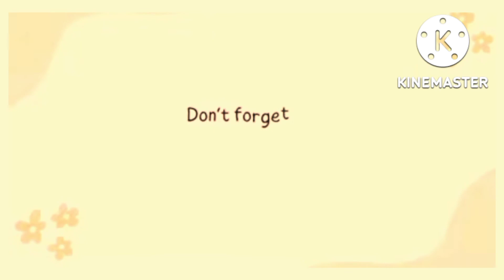BIRTHDAY PARTY DECORATION IDEAS FOR BABY BOY || DIY COMPILATION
Different decorations ideas for baby boys birthday party

DIY birthday decorations

Birthday party decors

Simple & elegant decors for babies party

home decoration ideas for boys birthday party

Cartoon character theme for birthday party

1st birthday decorations for baby boy

Birthday backdrop designs

Low cost birthday decorations

How to decorate for birthday party